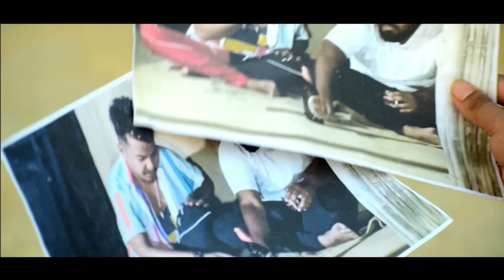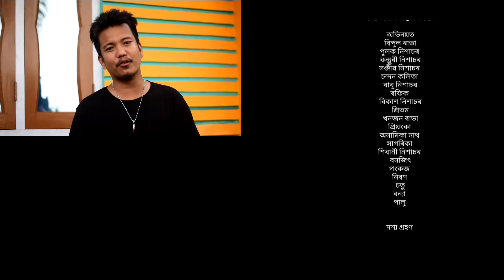Khiladi Part 4 | ft. Bipul Rabha & @akoumanujbhai | Gahori sur kun ? Pulak Nixasor 🔥